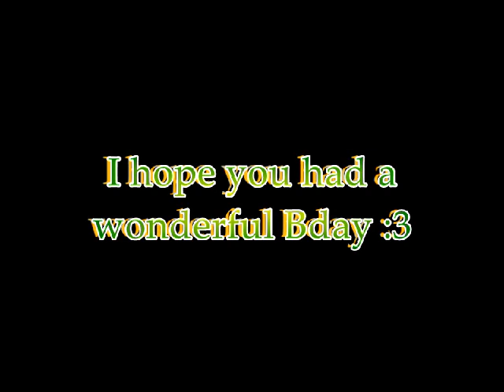Happy Birthday Nikki (Hyuna DaZumi)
Sorry the pictures were blurry D: but I still wuv chu nikki. I hope you had an amazing B-Day. This brings back so many memories. I miss all of it. When we would hang out every single day, joke about anything, be random and stupid, all the best friend stuff. I met you just randomly and started talking, then we started hanging out every day. That was so much fun, and it means allot to me. So I really hope you enjoy this and the memories as much as I do, and never ever forget about me and my friendship, and love for you. I love you Nikki.